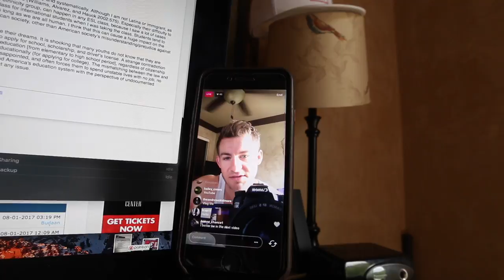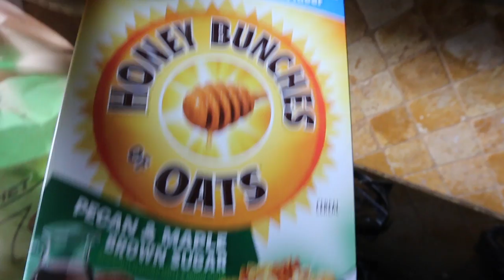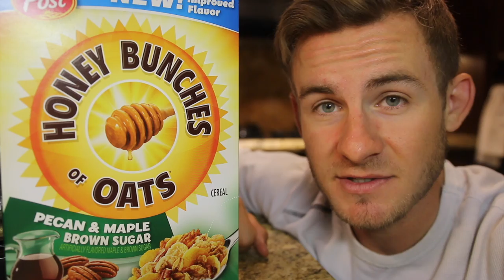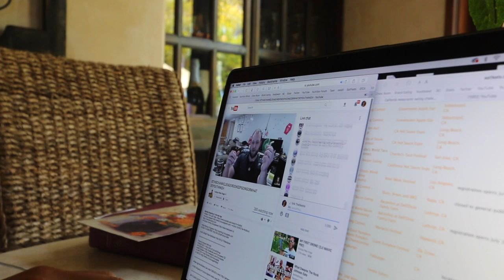DOING WHAT NEEDED TO BE DONE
**Just an FYI**
I'm aware the dates are incorrect!
(Check me out on social media!)
► Strava: Erik”TheElectric”Lamkin
► GamerTag: ErikTheElectric

420 N Twin Oaks Valley Rd
San Marcos, CA
92079

"Rise Above The Rides" - Trivium
"Ein Leid" - Rammstein